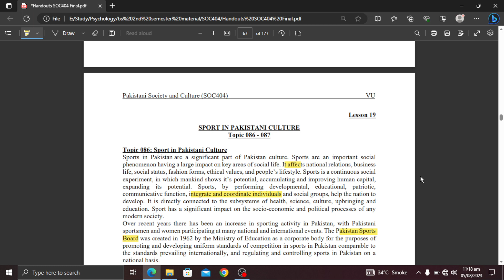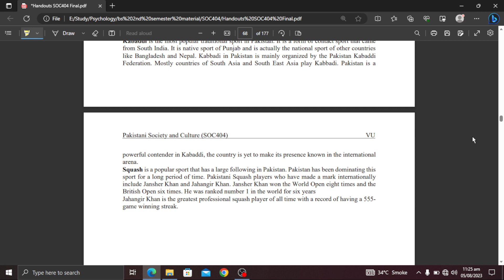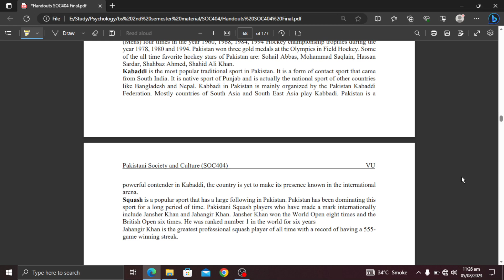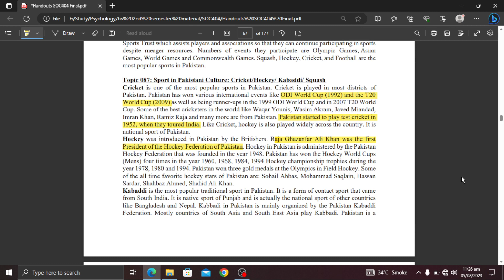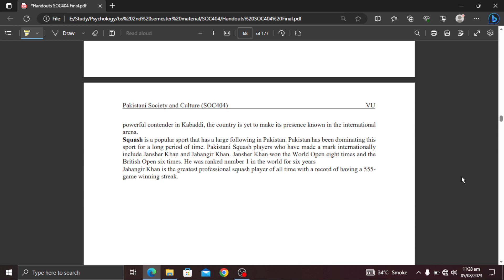SOC404 Short Lecture 19_Highlighted Questions_SOC404short Lectures_MidTerm_Full Detail In Short Time